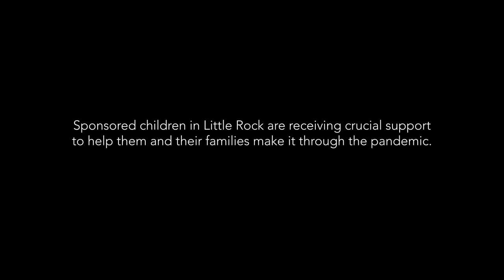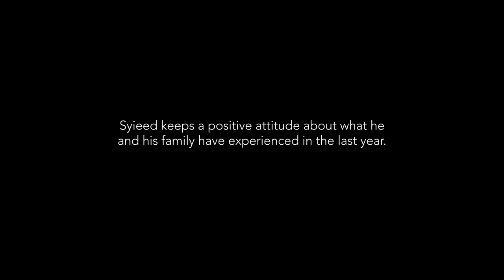Syieed’s pandemic story | Children International in United States | Poverty Charitable Programs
- Syieed shares how he and his family in Arkansas are dealing with the challenges of the pandemic, and a staff member explains why the support of Children International sponsors is so important.

Read great stories about the teams helping kids break the cycle of poverty and eradicate it from their lives